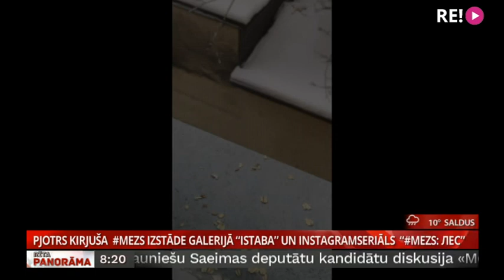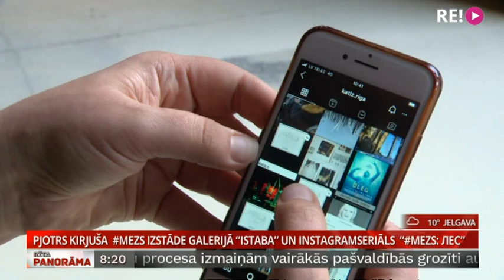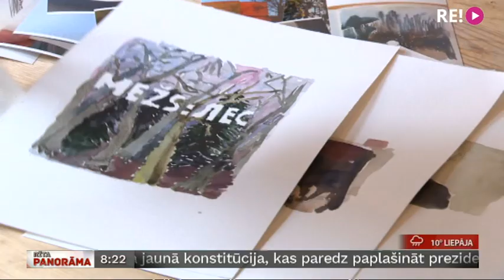Pjotrs Kirjuša mezs izstāde galerijā “Istaba” un instagramseriāls “mezs: лес”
Mākslinieka Pjotra Kirjušas izstādes “mezs” impulss ir instagramseriāls “mezs: лес”. Seriālu iecerēja režisore Liene Šmukste, mākslinieks mazajos videostāstiņos ir Pjotrs Kirjuša.
   Oriģinālā instagramseriāla ideja ir saistīt ar pandēmijas situāciju, kad dzīvā mākslas pieejama tikai “konservētā” veidā un cilvēki daudz laika pavada mājās.
   Izstāde  galerijā “Istaba” būs šī projekta radīšanas brīžu dokumentāla un mākslinieciska fiksācija. Aplūkot  pagaidām varēs gan tikai caur skatlogu.